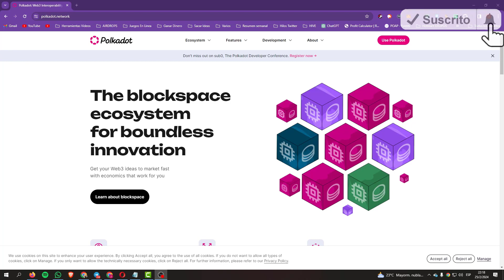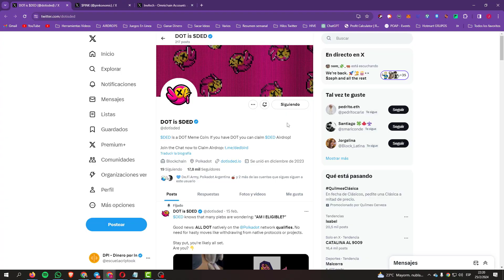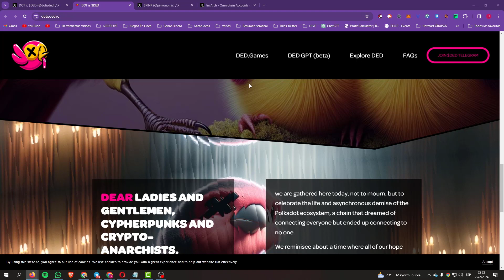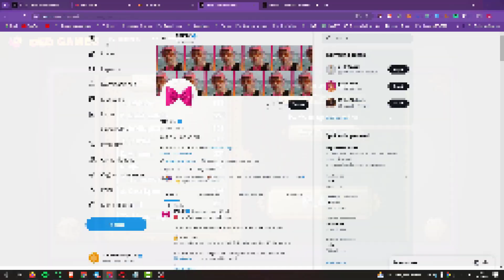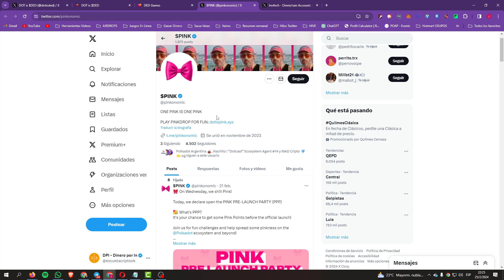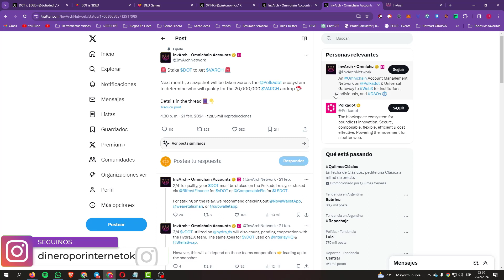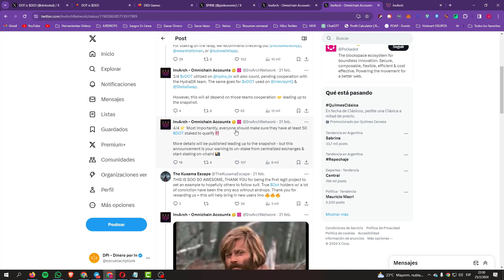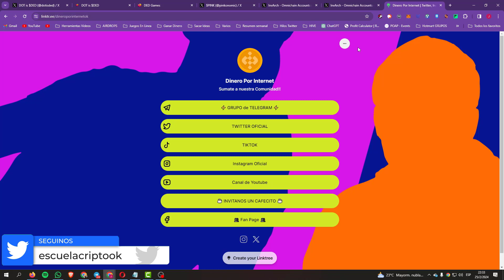💸 POLKADOT is $DED 💸 AIRDOPS CONFIRMADOS 🤑 [✅ GUIA 2024]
Hoy te cuento todos los AIRDROPS que hay CONFIRMADOS en la red de POLKADOT. Seguramente, aprovechando esta narrativa, con el correr de los días aparezcan mas proyectos.